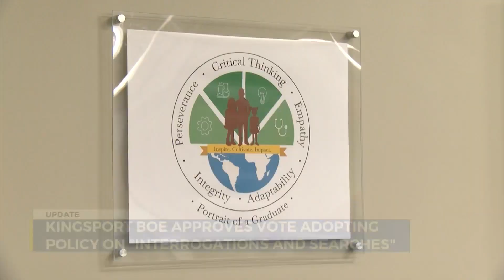Kingsport BOE approves new policy on student interrogations